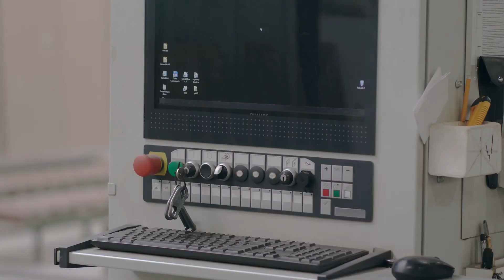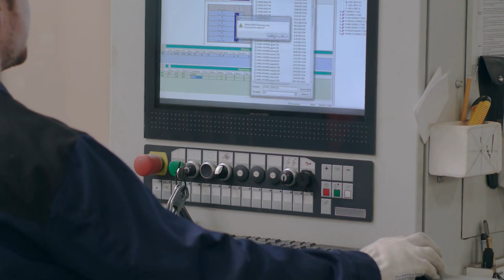[T1] Hóa Ra Ta Là Chưởng Giáo Tông Môn Ẩn Thế Audio Truyện FuLL | Chương 1 - 5 | Giang Nam Chiết Ho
Truyện: HÓA RA TA LÀ CHƯỞNG GIÁO TÔNG MÔN ẨN THẾ Tập 1
Tác giả: Giang Nam Chiết Hoa
Thể loại: Huyền Huyễn, Điềm Đạm, Huyễn Tưởng Tu Tiên, Xuyên Không, Góc Nhìn Nam